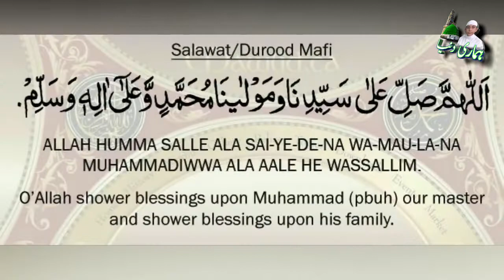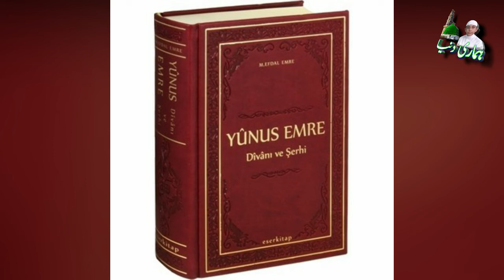Who was Yunus Emre/Biography of Turkish Poet/History of Yunus Emre/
Aslamoalikum how are you thanks for visiting on my You tube Channel Hamari Duniya Vlogs. Our channel will be shown Saudi Arabia life,We will show you Makkah & Madina historical place, sea side, amazing videos like shopping malls, parks, zoo, forest, rivers, canals,
& More Islamic Naats, Humd, Bayanat, Quran etc.